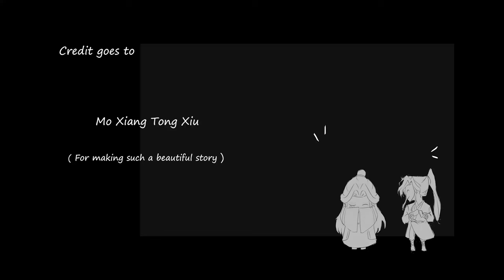【天官赐福】Death God's Dance ( TGCF Animatic )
Ayo, everyone! Idk how many people will actually bother to read but anyways.
I was kinda short on time while making this animatic thanks to my upcoming exams,, so. Yeahh.. it turned out kinda ugly ik and my attempt on rough animation adds fuel to the fire ( *sobs in ugly tears)

But I hope I was able to portray the most crucial scenes like the 100 swords stab scenes or the the scene  where those 33 heavenly officials mock Xie lian for his attempt on theft.

The amount of pain having to witness their beloved being trampled and not being able to anything. Or the pain of being scorned, abandoned by those who he trusted.

Seriously, I could not bear this pain if they didn't end up together.

Also if you like my artwork I hope you could support my future works!

And lastly
" May the heaven official's blessing be with you"

Two TGCF poems which I wrote